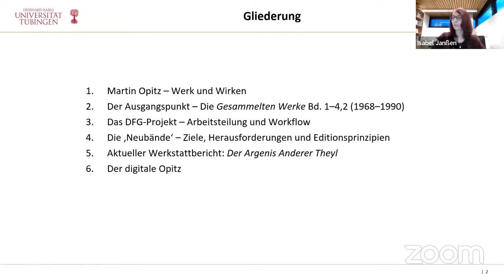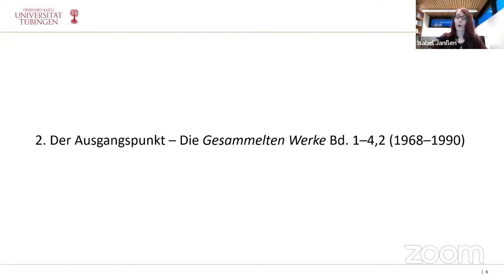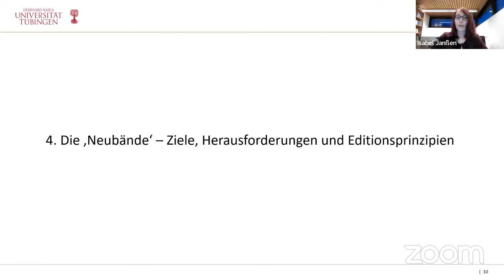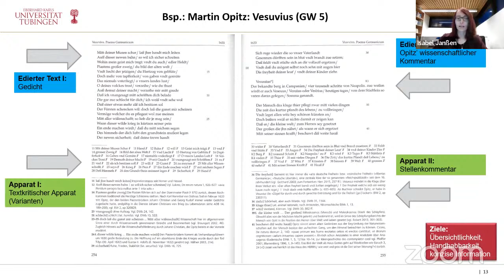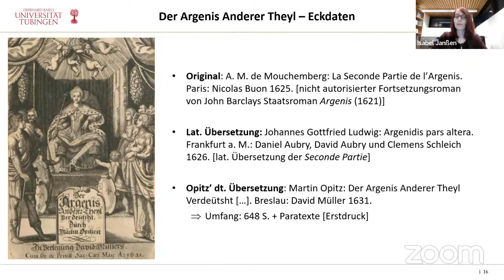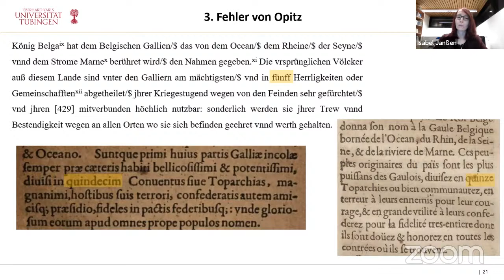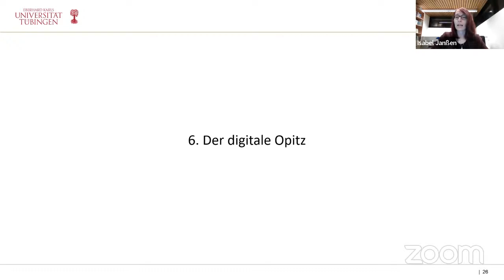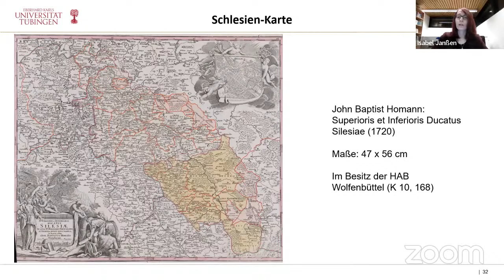JUWOST und Kulturstiftung der deutschen Vertriebenen: Vortrag Martin Opitz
Der 1597 im schlesischen Bunzlau geborene und in seinen letzten Lebensjahren in Danzig wirkende und dort 1639 verstorbene Martin Opitz gehört zu den allerwichtigsten Dichtern des deutschen Sprachraumes. Sein 1624 veröffentlichte Buch von der Deutschen Poeterey gilt „als ‚Stunde Null‘ der deutschsprachigen Dichtung“ und „wurde schon von den Zeitgenossen“ – was selten genug vorkommt - „als epochale Zäsur verstanden“ (Zitate Frau Janßen). Daher verwundert es nicht wenig, dass es bis heute keine vollständige Edition seiner Werke gibt. Frau Isabel Janßen arbeitet am Deutschen Seminar der Universität Tübingen unter Projektleiter Herrn Prof. Dr. Jörg Robert an der Vollendung der Gesamtausgabe von Opitz‘ Werken und wird uns über das Projekt berichten.